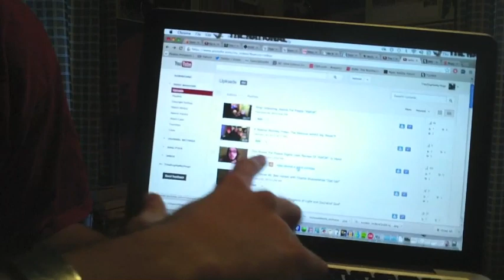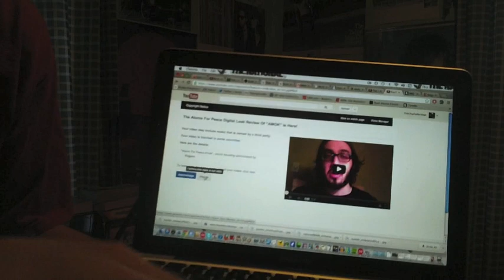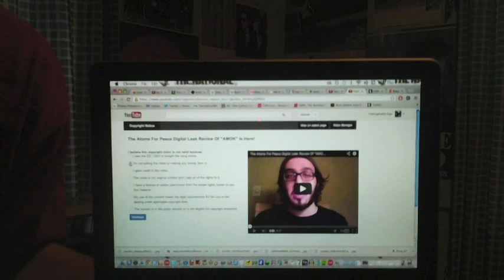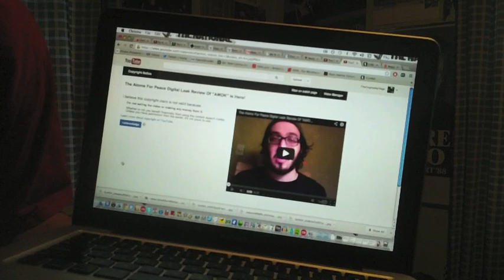An Announcement On My(Former) Atoms For Peace "AMOK" Review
Stick around through this extra lengthy installment, because the amount of time is entirely necessary. Basically I cover the reason why the review I did for the new Atoms For Peace album has "vanished" from my channel, my issues with copyright and just how silly Youtube can really be.

Needless to say, the events that caused this video make for some interesting debate, and it really makes one evaluate their dedication to a thing once they've started down that road.